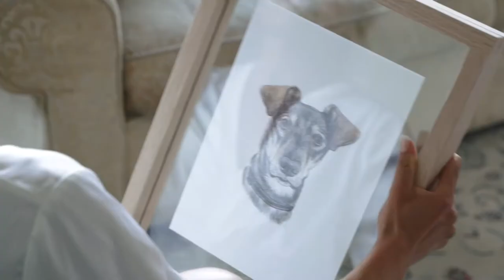Molenvliet Vineyards Wedding Video | Brendan & Jolene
A beautiful love story as Brendan & Jolene celebrate their dream wedding at Molenvliet Vineyards, a wedding venue just outside of Cape Town.